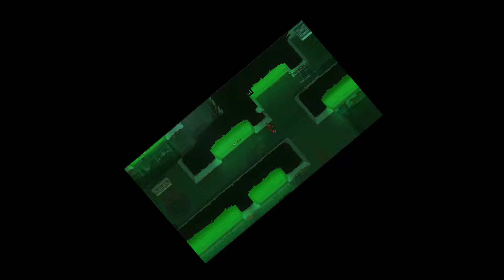Turbo Kid PHYSICAL RELEASE REVEAL @ Premium Edition Games!!!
Preorders go LIVE November 25th, 2024 over at Premium Edition Games